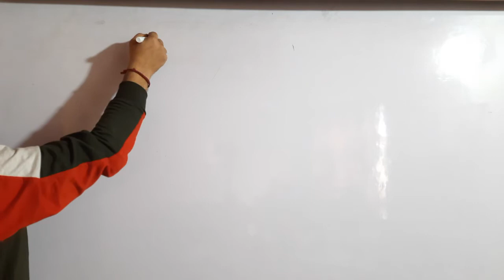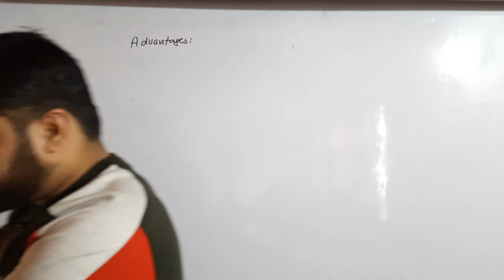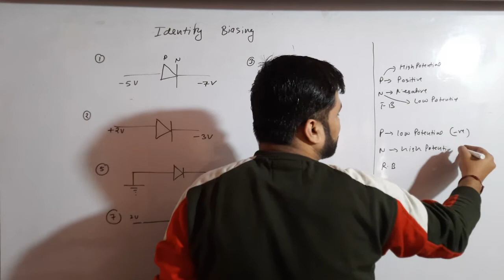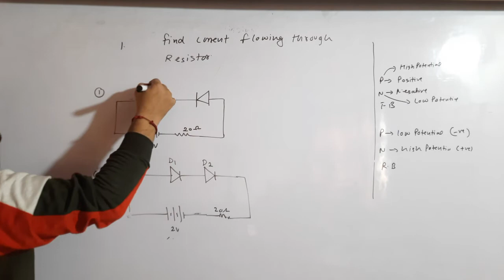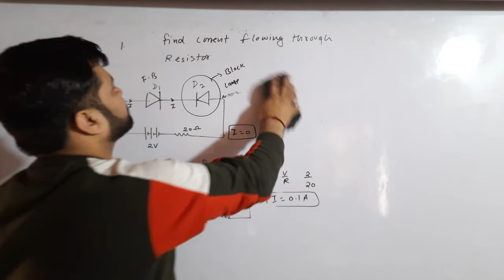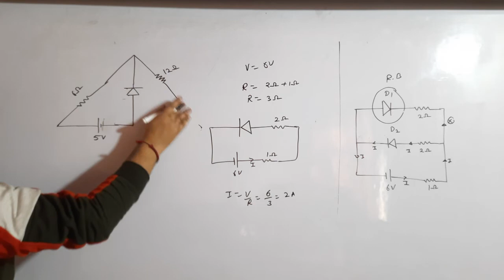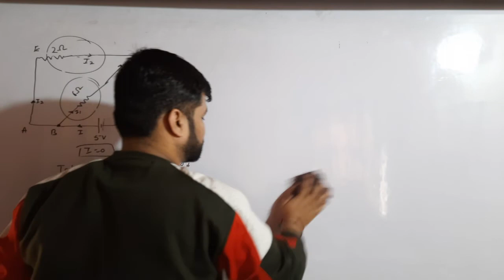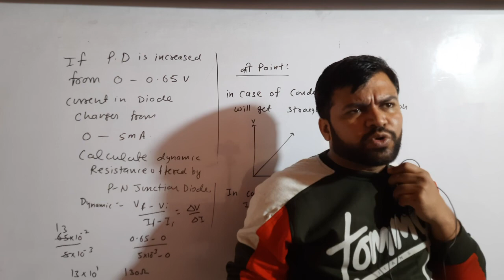XII-14.7||CBSE Numericals & Conceptuals (Semiconductor)